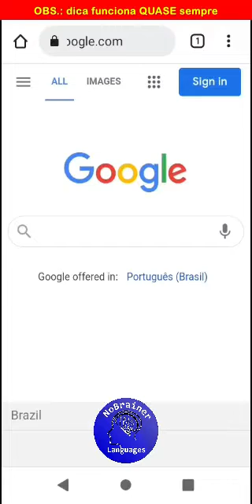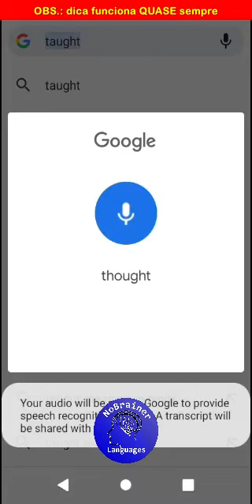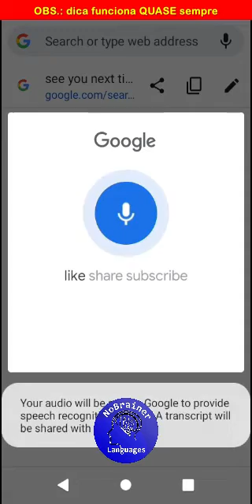como praticar a pronúncia em inglês com a pesquisa google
Como praticar a pronúncia em inglês com a pesquisa google, o Google Search
Essa dica ajuda você a treinar a pronúncia em qualquer idioma com a pesquisa Google, mas o exemplo do vídeo é para praticar inglês ;)
Sabia que você pode falar na pesquisa Google e assim ver o que você falou sendo escrito na caixa de pesquisa Google?
Assim, se você pronunciar uma palavra, vai poder confirmar se a pronúncia está certa, pois a pesquisa Google vai retornar o que você falou, mas na forma escrita. Com isso, você pode agora treinar pronúncia sozinho(a), de qualquer idioma, conforme suas configurações Google.
É isso mesmo! A pesquisa Google escreve o que você fala e assim você pode praticar e corrigir sua pronúncia, no seu celular, onde você estiver e quando quiser (desde que esteja online, é claro)!